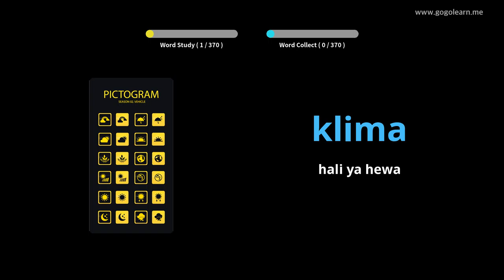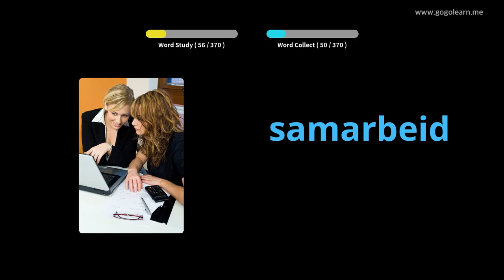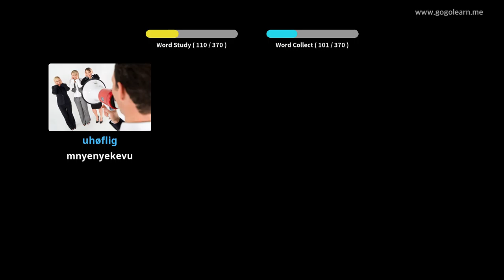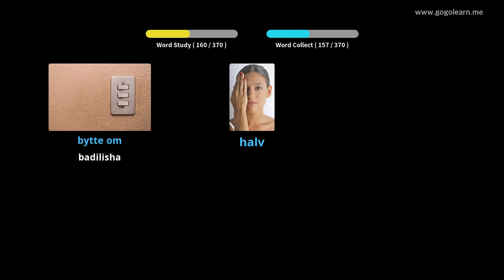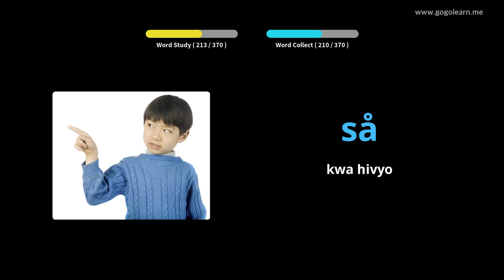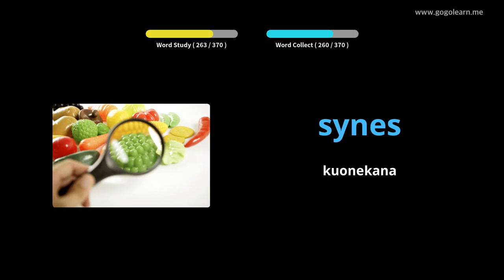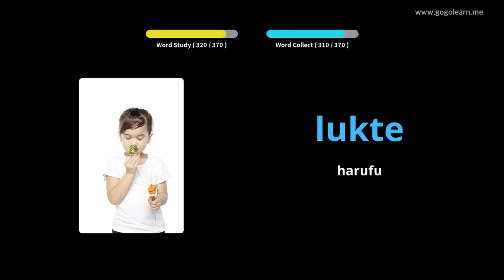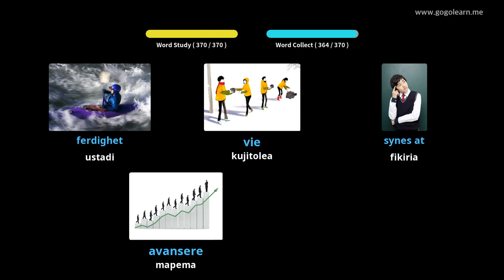Shule ya Sekondari ya Msamiati ya Norwe 3 | Golearn